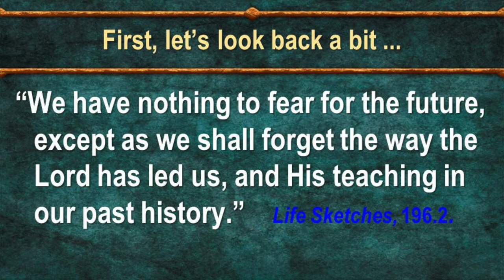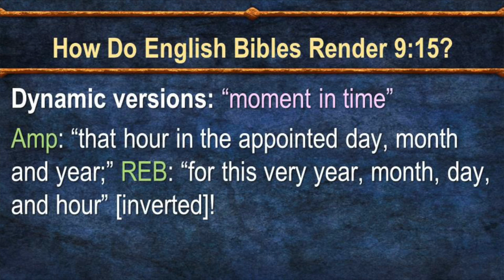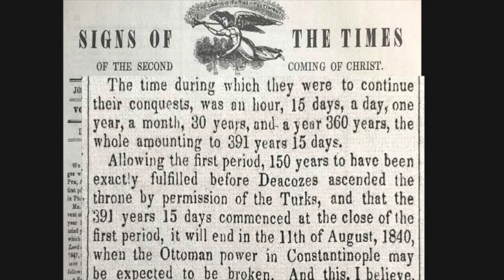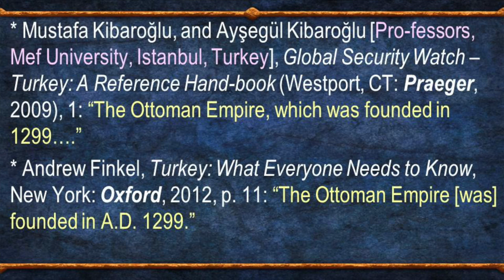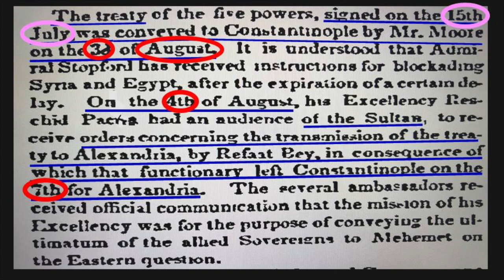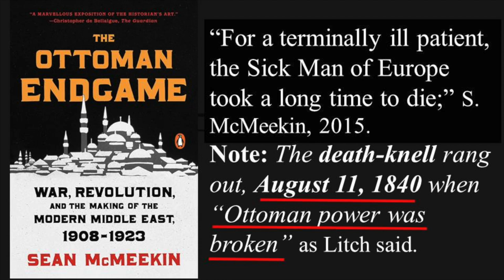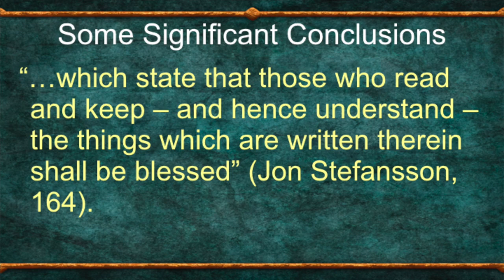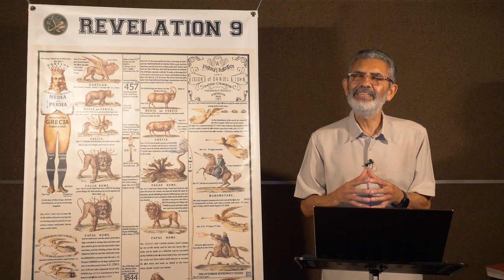What Really Happened on Aug 11, 1840, (7 Trumpets of Revelation)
An amazing Biblical prophecy that predicted the fall of the ottoman empire.
Presented by Professor Ron du Preez

You may also like "7 Trumpets of Revelation" by Rudy Harnisch